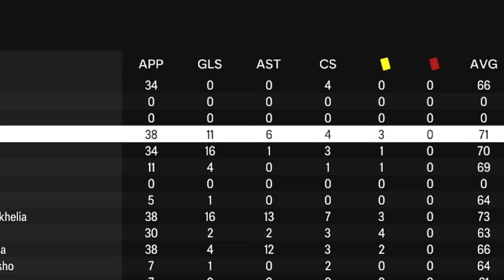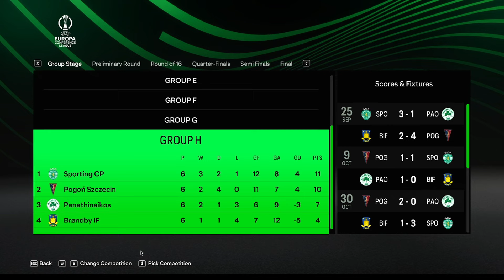Έπαιξα την Καριέρα του Κωστούλα 💎